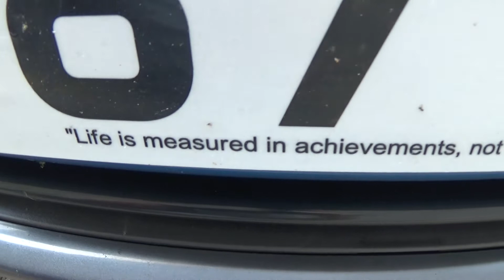Shmee150's Cars: McLaren 12C | Morgan 3-Wheeler | Abarth 595C Turismo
Hey everyone, whilst filming cars in London i've filmed Tim Burton's (Shmee150) cars parked and driving around. He has both his McLaren 12C and Morgan 3-Wheeler wrapped in a very eye catching shade of blue by 'Dub Customs'.